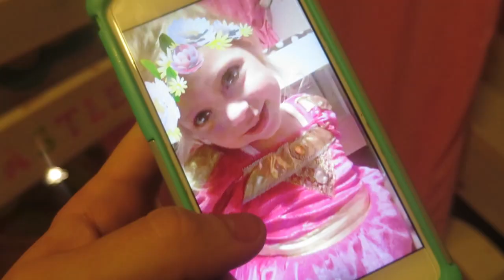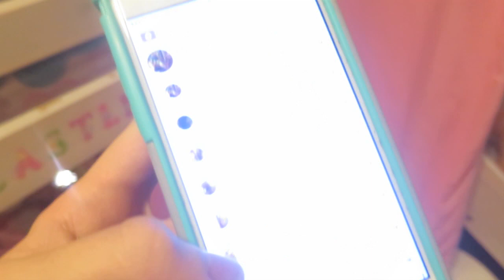HELPING DAD BUILD!│9•3•16 DAILY VLOG